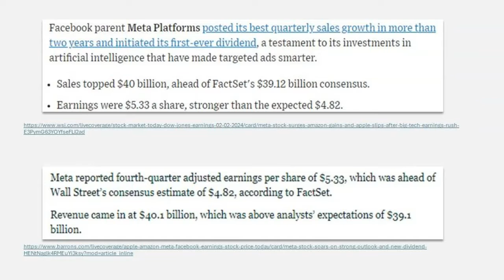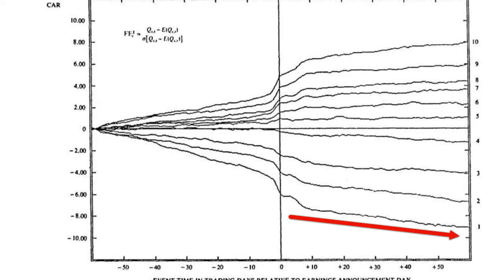Post Earnings Announcement Drift: Profiting From Corporate Earnings Announcements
In this video, I explain the empirical finding commonly referred to as "Post-Earnings Announcement Drift", or PEAD. It's a well-documented anomaly that negates market efficiency and lends support to the view that investors' behavioral biases can influence their investment decisions.

ABOUT ME:

My name is Atif Ikram. I am a Professor of Finance at Arizona State University